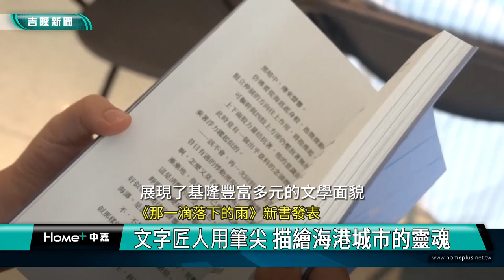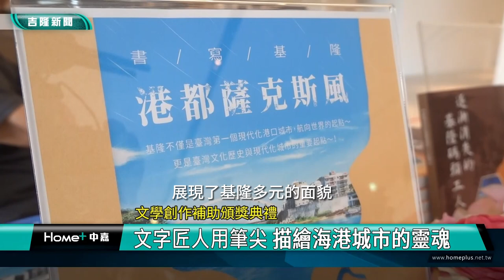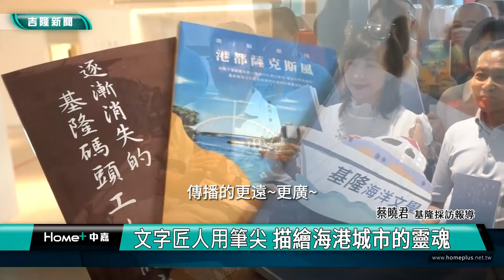基隆 文學|《那一滴落下的雨》新書發表暨文學創作補助頒獎典禮圓滿落幕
基隆文學新篇章：《那一滴落下的雨》新書發表暨文學創作補助頒獎典禮圓滿落幕

(中嘉吉隆新聞 記者蔡曉君/基隆報導) 基隆市文化觀光局在基隆文化中心舉行了《那一滴落下的雨──基隆海洋文學短篇小說集》新書發表會暨112年基隆文學創作出版補助頒獎典禮，展現基隆豐富多元的文學面貌。

文觀局局長江亭玫表示，《那一滴落下的雨》匯集了林央敏、朱國珍、盛浩偉、白樵四位知名作家的作品，從不同角度描繪基隆的風光、人文與歷史，為讀者呈現基隆獨特的魅力。

此外，延續去年首次推出的文學創作出版徵選計畫，今年再次選出兩部優秀作品：黃作炎的《書寫基隆：港都薩克斯風》和雞籠文史協進會的《逐漸消失的基隆碼頭工人記憶》。這些作品從觀光視角展現基隆多元面貌，並記錄了基隆港口工人的生命史。

活動現場，《那一滴落下的雨》的作者們分享了創作過程和他們眼中的基隆，文學創作出版計畫的入選者也講述了他們的出版歷程和期望。隨後的簽書會讓作者與讀者進行了親密交流，分享創作靈感和經驗。

文觀局期待通過這些多元的文學作品，能夠持續挖掘基隆的獨特魅力，讓基隆的故事傳播得更廣、更遠。

那一滴落下的雨──基隆海洋文學短篇小說集
書寫基隆：港都薩克斯風